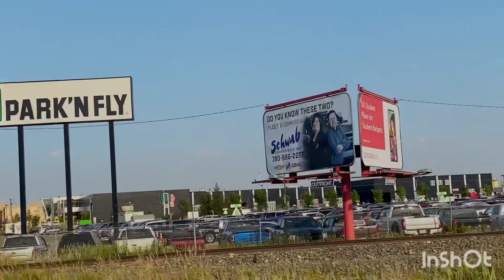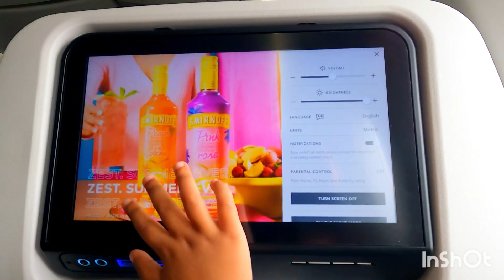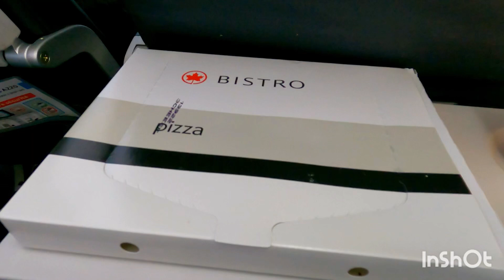Canada to Kerala after three years || Travelling from Edmonton to Kozhikode